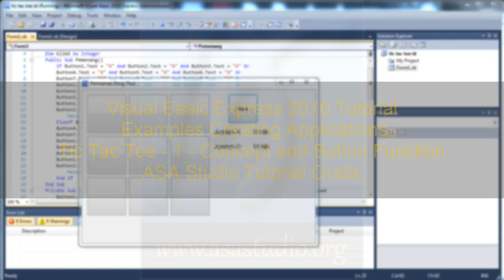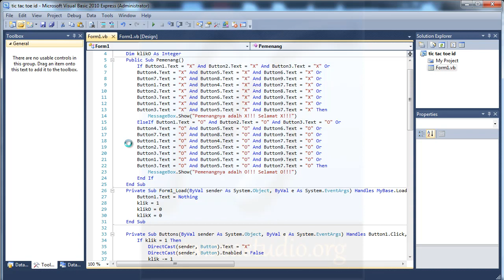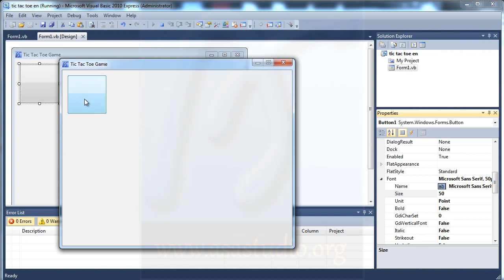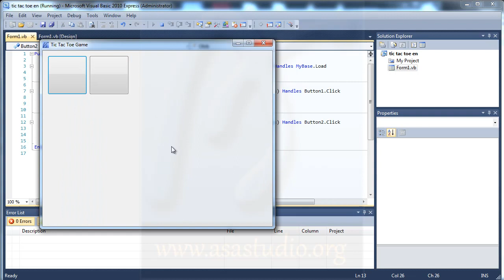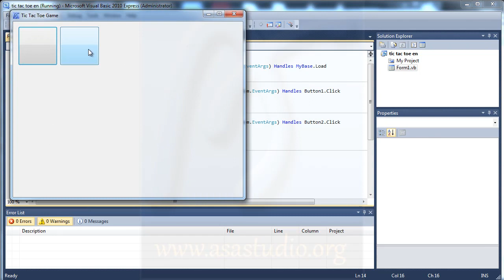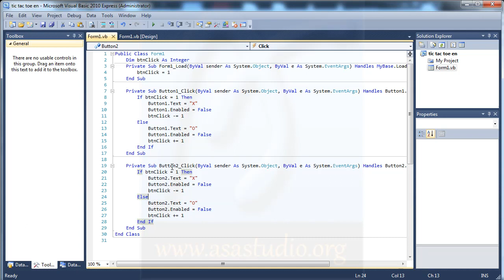Visual Basic 2010 Tutorial, Create Tic Tac Toe Game, 1, Concept and Button Function